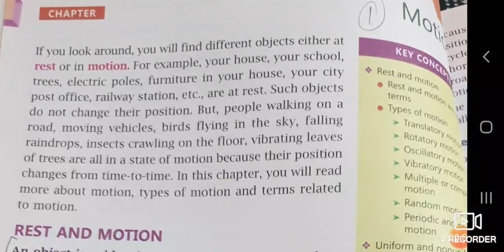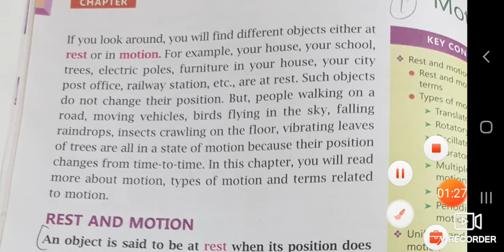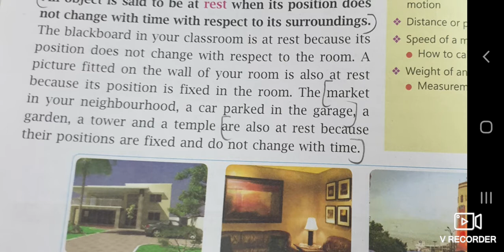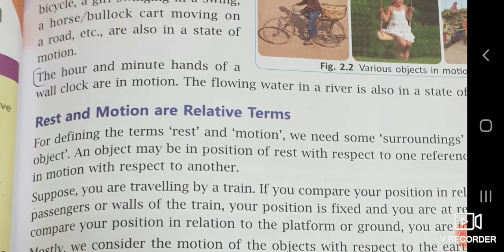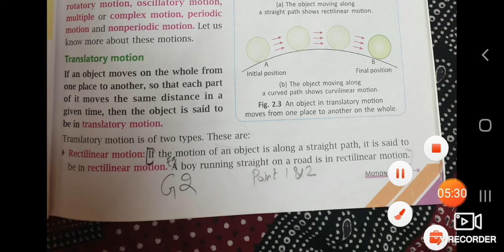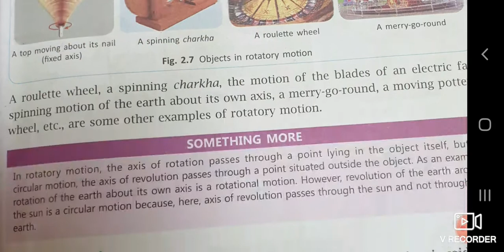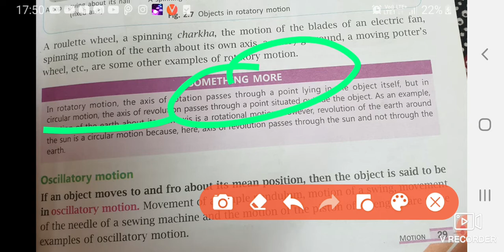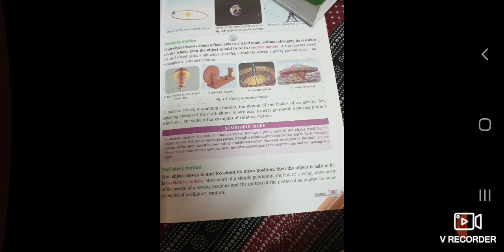Class 7 motion / icse chapter motion/ motion chapter explaination / class 7 motion introduction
class 7 motion
ICSE chapter motion
motion chapter explaination
class 7 motion introduction